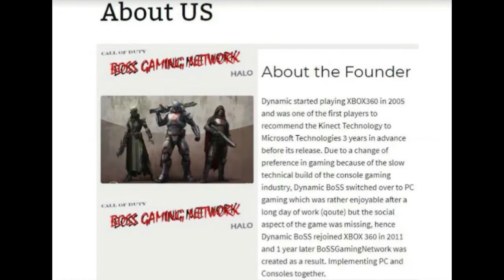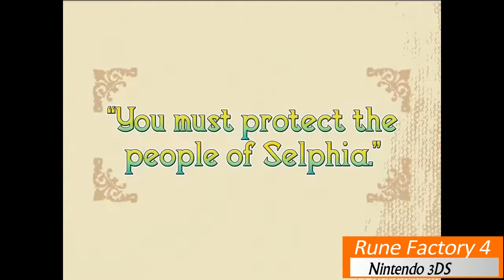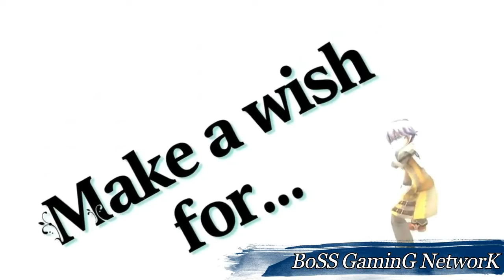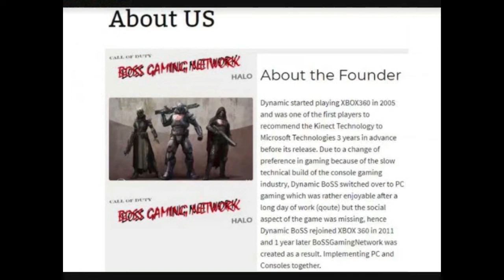BoSS GaminG NetworK Season 1 - Episode 9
Division Leader Dynamic 2839
BoSS Sergeant Dynamica

bringing you another Episode of BoSS GaminG NetworK. Enjoy!

Here is BoSS episode 9.

Steam ID: Dynamic2839

PSN: Dynamic2839

Microsoft: Dynamic2839

Nintendo ID: Dynamic2839